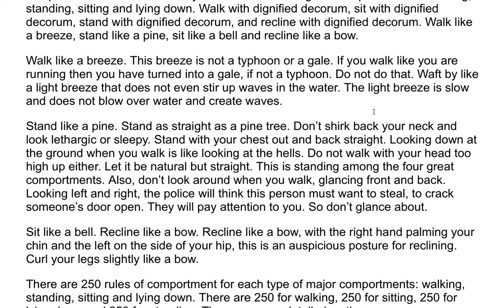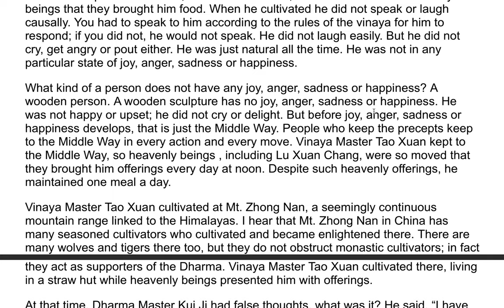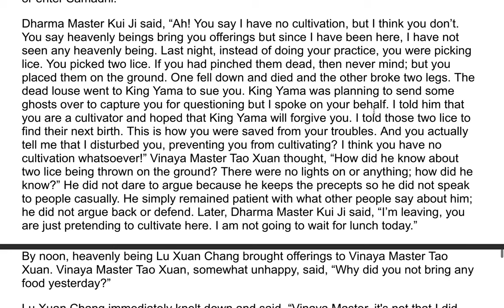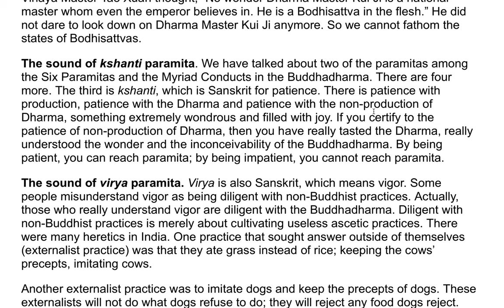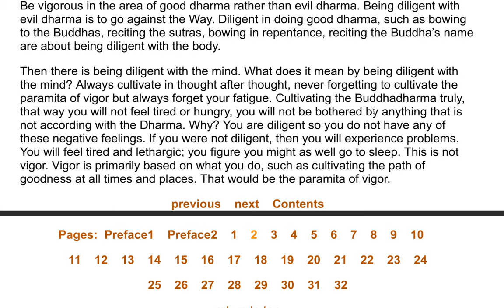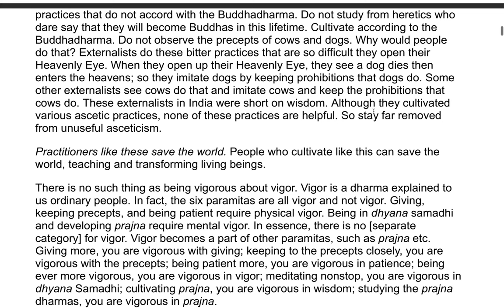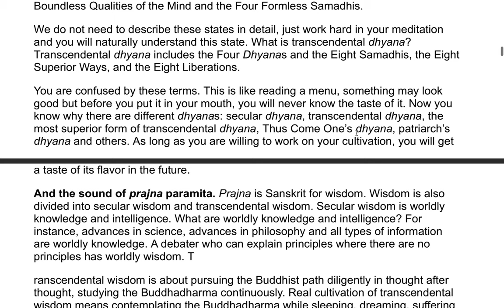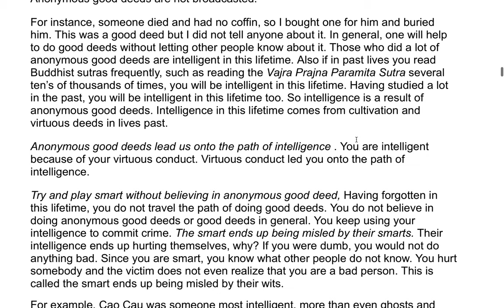The Earth Store Sutra - A Commentary by the Venerable Master Hsuan Hua 9